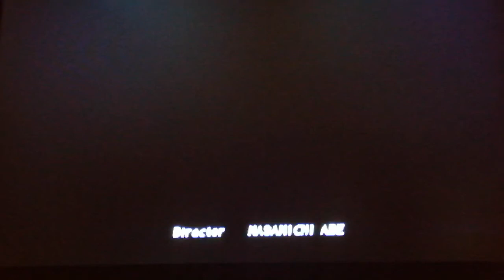Let's Play Tekken 2 #4 | King | Ist das hier WWE oder was?